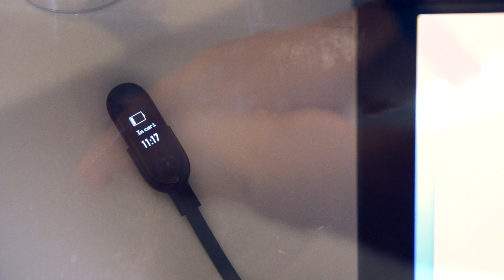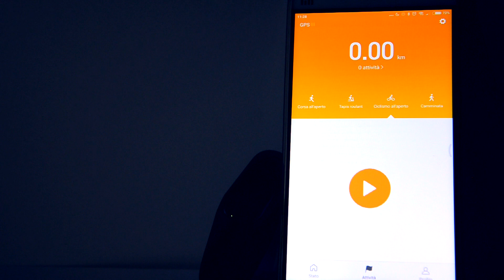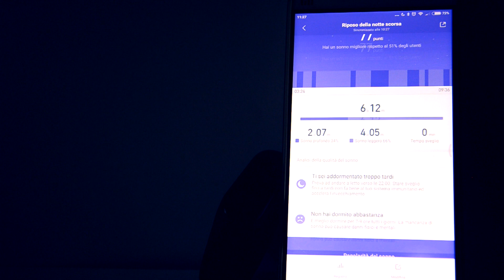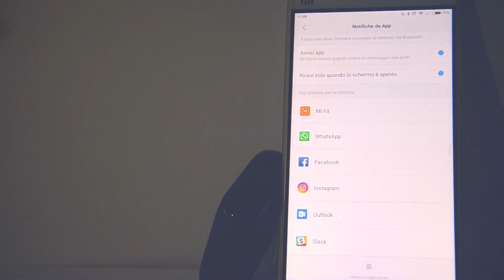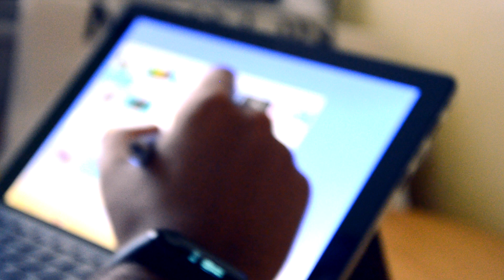Recensione Xiaomi Mi Band 3, la miglior fitness band è tornata